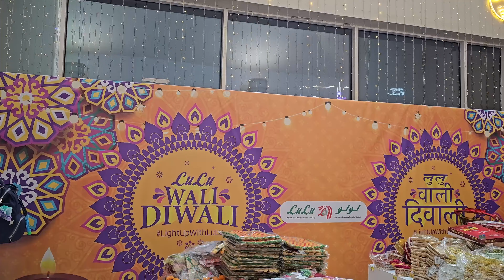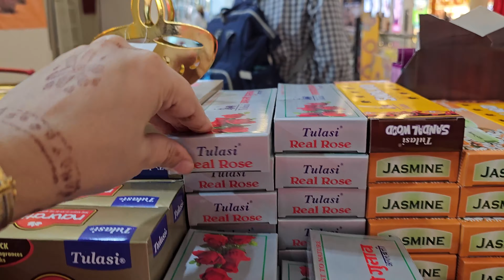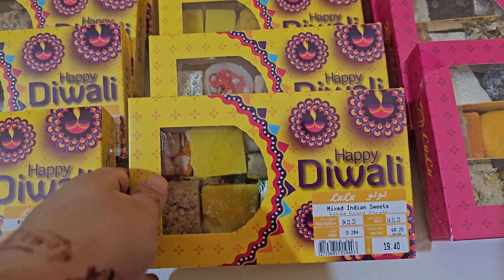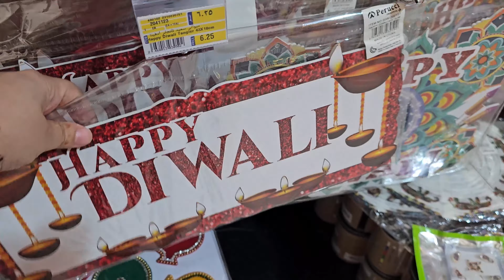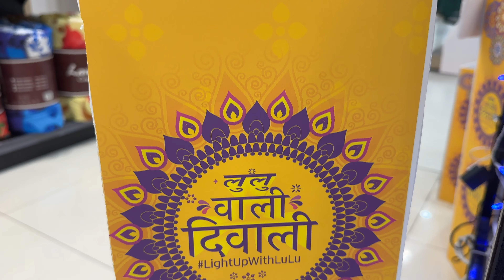Diwali Shopping in Dubai || LuLu wali Diwali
Let’s shop this diwali from lulu hypermarket .

Festive Splendor and Sparkling Treasures! 🪔🛍️
Join us as we explore the enchanting world of Diwali shopping in Dubai. Discover the best places to shop for stunning outfits, exquisite decor, and festive delights that will make your Diwali unforgettable."

ABOUT US:

Hi there 👋 If you're new to my video's welcome to Desi in Dubai. We are a family of three and we post about daily life in Dubai and amazing information about Dubai. We have made some vlogs about celebrities that we met in Dubai !

🎥 GEAR

Desi in Dubai